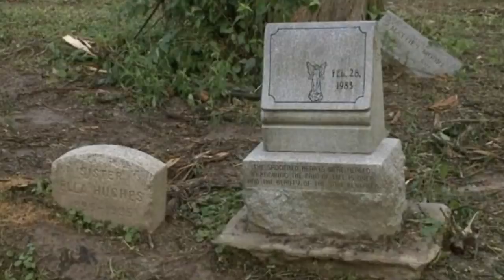St. Louis Jane Doe | GÖLGESİZLER